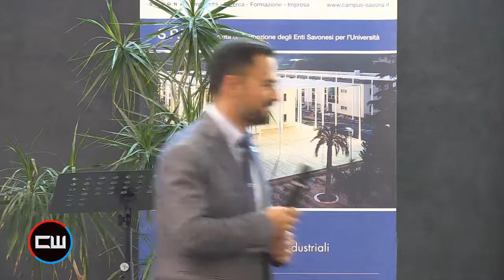Graduation Day al Campus di Savona - L'introduzione alla consegna dei diplomi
Sabato 1 ottobre si è svolto a Savona il 'Graduation Day' per la consegna dei diplomi per il Master in Fisioterapia in riabilitazione dei disordini muscolo scheletrici.
A introdurre la cerimonia sono stati Paolo Comanducci, Magnifico Rettore dell'Ateneo genovese, Ilaria Caprioglio, Sindaco di Savona e Paolo Basso, Presidente Regionale dell'Associazione Italiana Fisioterapisti. A presentare la giornata è stato invece il Dott. Marco Testa, Presidente del master.

Riprese a cura di: Andrea Iannaccone
Montaggio audio/video a cura di: Giovanna Vittoria Ghiglione e Nadia Denurchis